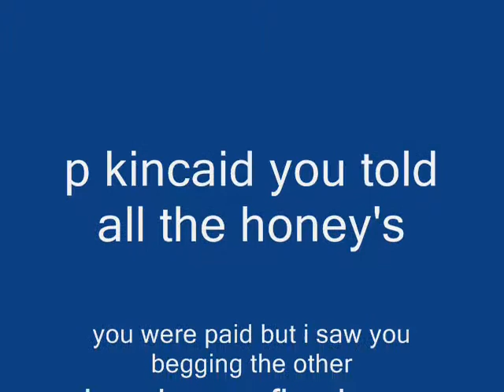p. kincaid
P KINCAID YOU TOLD ALL THE HONEY'S YOU WERE PAID BUT I SAW YOU BEGGING THE OTHER DAY P KINCAID YOU PROMISED THAT SISTER THE WORLD BUT YOU AINT GOT A DIME TO YOUR NAME P KINCAID ALWAY'S TRYING TO KEEP UP WITH THE JONE'S BUT THE CON CAN'T GO ON FOR LONG P KINCAID THE TRICKBAG IS OVERFLOWING P KINCAID YOU TOLD ME YOU CAN TURN 20 TO 1000 P KINCAID RUNNING PO GAMES A HUSTLE AS OLD AS TIME P KINCAID HOW MUCH HAVE YOU SOLD YOUR TRICKBAG IS OVERFLOWING P KINCAID WAITING AROUND THE CORNER FOR HIS NEXT FOOL P KINCAID SAY WORKING IS FOR CHUMPS THEN TRY'S TO SELL ME SOME BAKE'ING POWDER SAYING YOU NO THIS IS THE REAL STUFF P KINCAID REST IN PEACE YOUR TRICK FINALLY CAUGHT UP TO YA SHOT YA FOR A CON GONE WRONG P KINCAID WHAT LESSON IS TO BE LEARNED P KINCAID SAID THEY RUNNING GAMES THE WHOLE WORLD OVER ITS ALL A TRICK BAG BOY, P KINCAID THE GAME IS ANY WAY TO GET PAID BUT HOW LONG CAN THE BAG WHOLE YOUR B.S. P KINCAID RUNNING OUT OF TIME ITS OVER NOW BUT NOW I NO THE GAME HEY SISTER I WILL LOVE YOU UNTILL THE END OF TIME JUST BE MY LADY I WILL GIVE YOU EVERYTHING COME ON COME ON